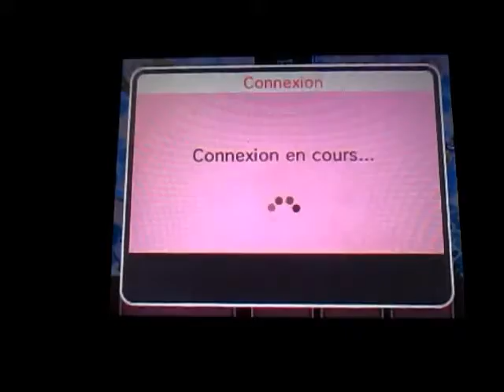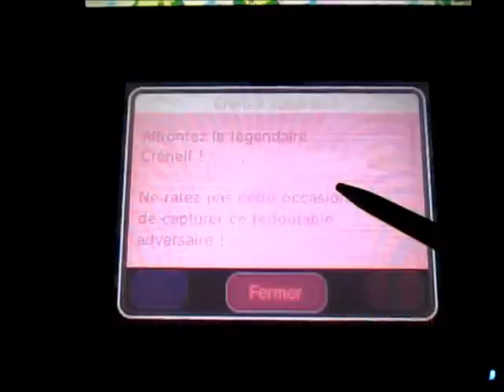Let's Play Pokemon Shuffle - Updated to May, 7th and Kingdra (No Item)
Je termine au 153 pour Mega-Abomasnow. Je reçois un Niveau Max en substitue à la Méga-Évolution que je possèdes déjà. Les Pokémons du jour numéro 5 refont leur entrée cette semaine et Démétros. Hyporoi est la seule nouveauté de cette semaine avec une réinitialisation du tableau à chaque cinq tour. Prenez Shaymin et Ludicolo avec vous pour rendre les choses plus facile.